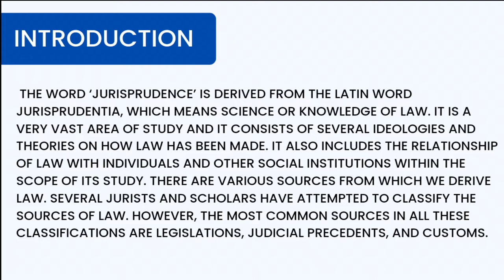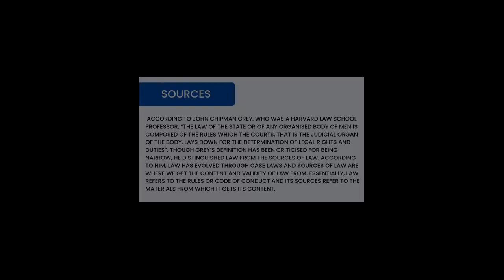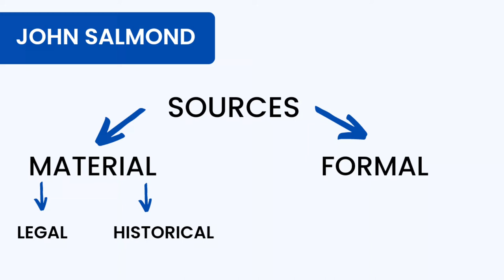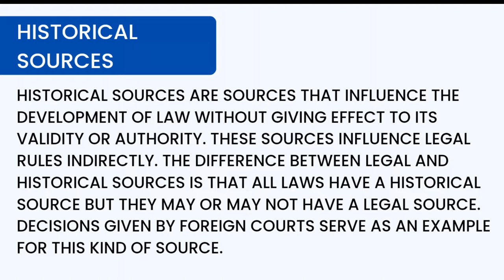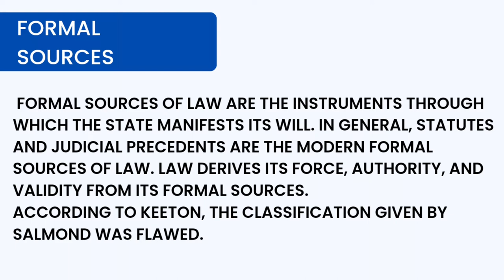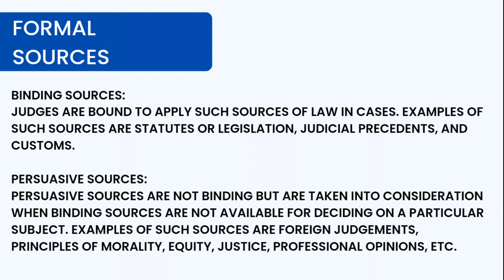Sources of law | Jurispridence | Salmond | Keeton | Legislation | Customs | Precedents